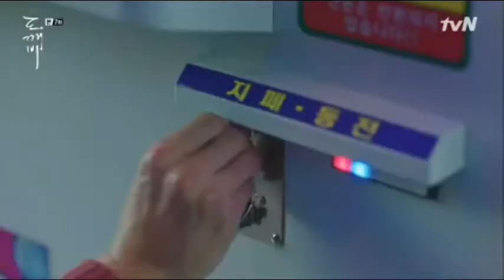HOW TO DATE